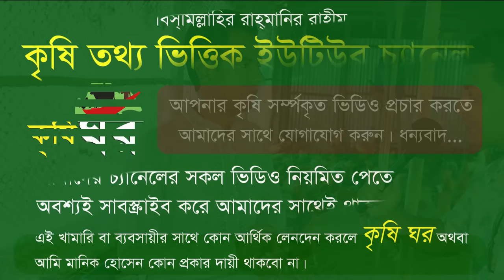টাইগার মুরগি পালন করে সফল ভালুকার দম্পতি - Tiger murgi farm || কৃষি ঘর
খামারি মো: আল-আমিন, ঠিকানা, ভালুকা। মোবাইল নাম্বার : 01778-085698
ইউটিউব চ্যানেল নাম্বার -- 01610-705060 ( মোঃ মানিক হোসেন এডমিন)
আমাদের দ্বিতীয় চ্যানেল...